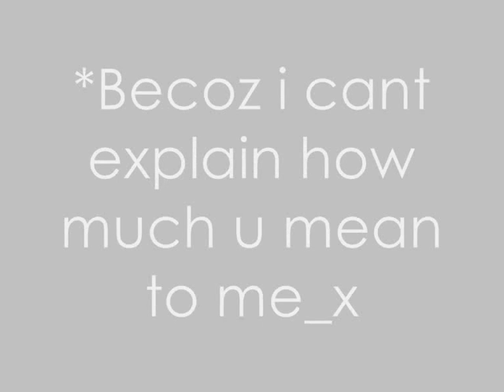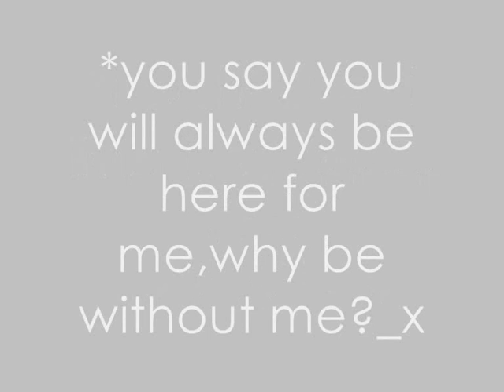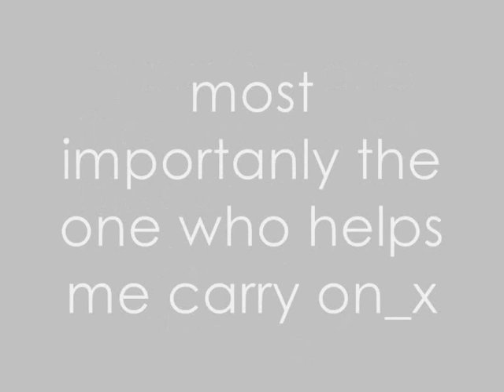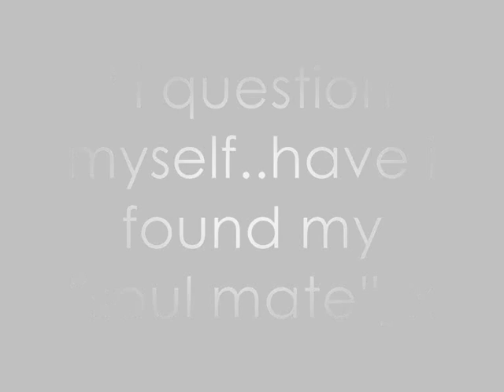luv u x